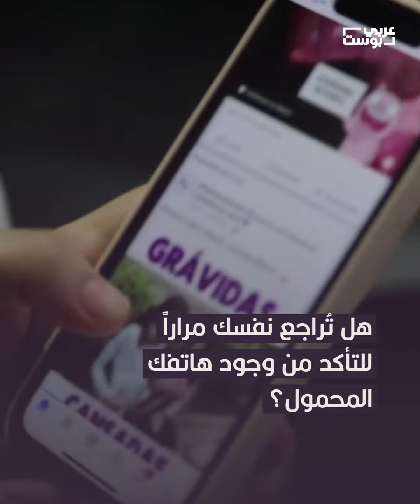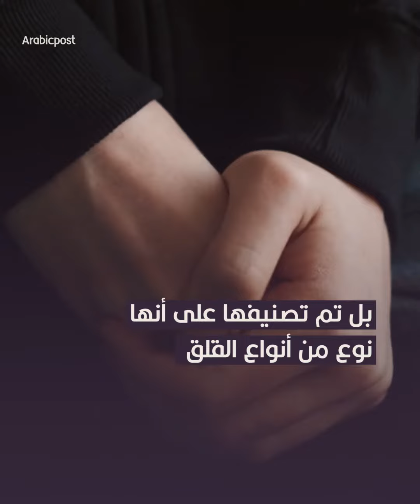هل تشعر بالقلق من البقاء بدون هاتف محمول؟ انتبه، فربما أنت مصاب بـ"النوموفوبيا"!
أصبح الهاتف جزءاً مهماً من الحياة لا يكاد يفارق يد الكثيرين.. ومع انتشاره ظهرت اضطرابات سلوكية وأمراض نفسية لم تكن موجودة، مثل "فوبينق" وتعني تجاهل الآخرين بسبب الهاتف، وظهرت أيضاً "النوموفوبيا" التي تعني حالات ذعر وقلق تصيب البعض عند التفكير بفقدان هاتفه